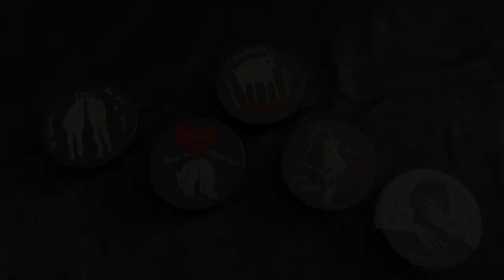Petri dishes or….. a stylish jewelry box? ;)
Or How I Transformed Microbiology into Fashion! ;)